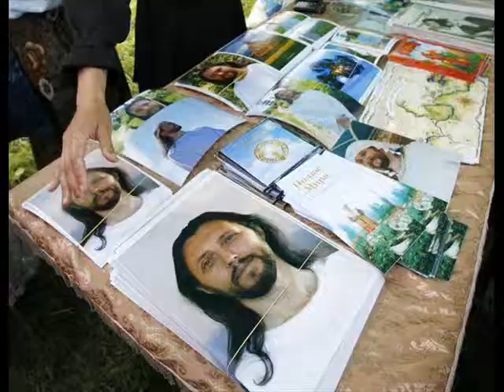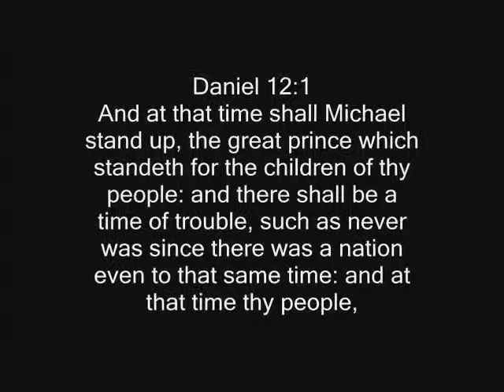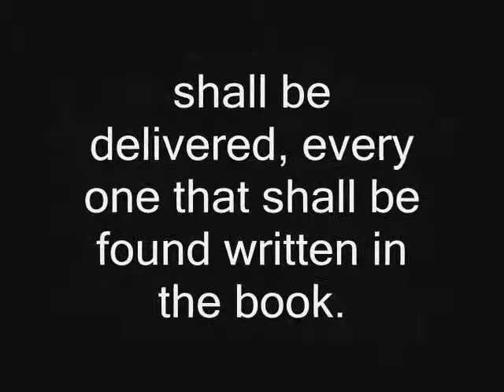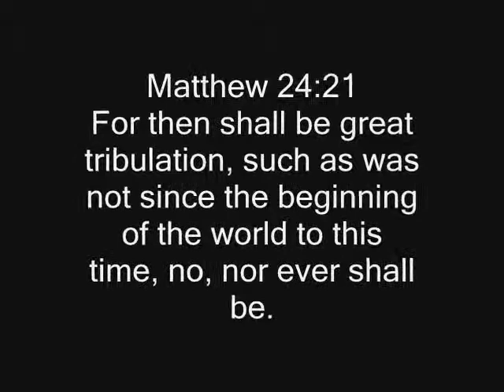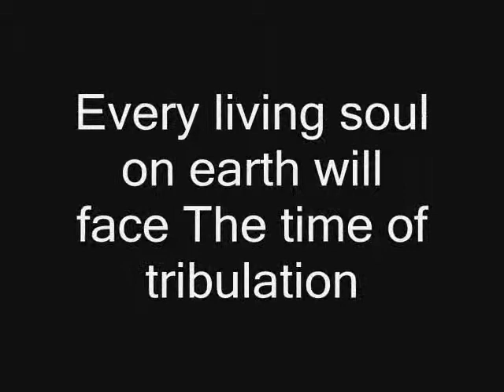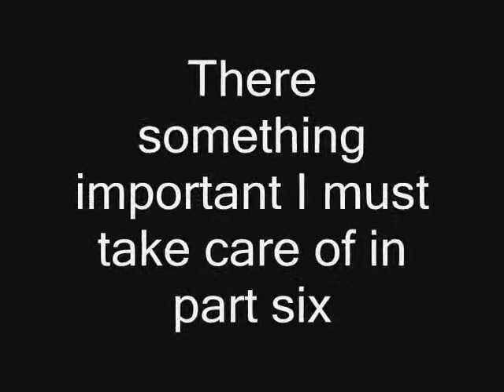past present and future pt5 Second Coming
This is Just the beginning of The Past present and future Series. Come quickly lord dont delay your time anymore.